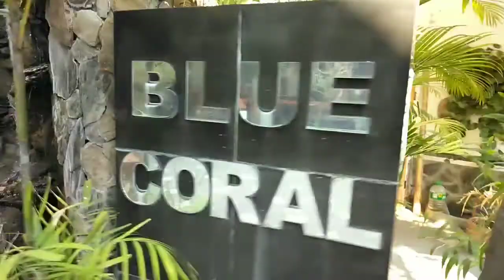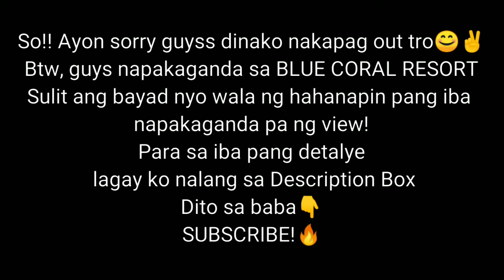MY FIRST VLOG BlueCoralBeachResort @Laiya Batangas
Guyss napakaganda sa Blue Coral kailangan nyotong napuntahan haha lalo nat ngayong summer and vacation. Sulit ang bayad nyo wala ng hahanapin pang iba kaya ano pa hinihintay nyo? Punta na!!

 Follow me on:

TWEETER: @itsjohnkrentz